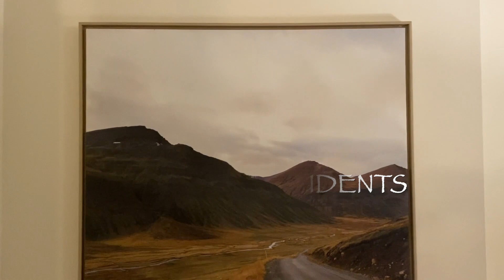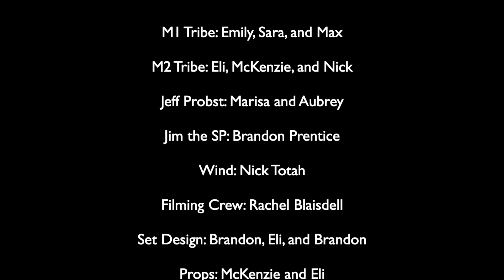Survivor: Med School Edition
1,460 hours...*days
6 medical students
1 survivor